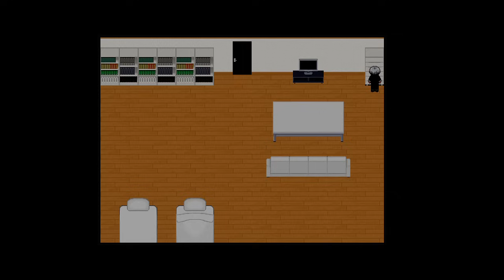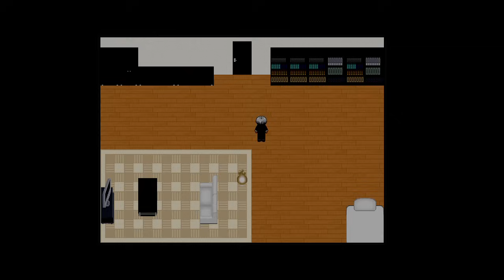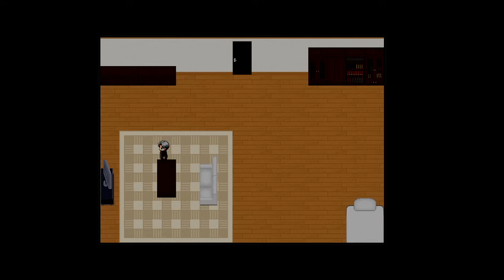青鬼に物語の鍵を握る新キャラ登場！！鬼畜仕様の新ストーリー！！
青鬼最新アップデート。
映画「貞子ＶＳ加耶子」とのコラボシナリオを実況します。